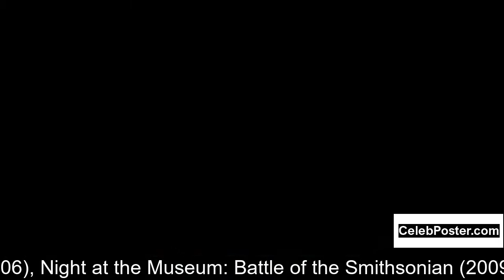Mizuo Peck biography